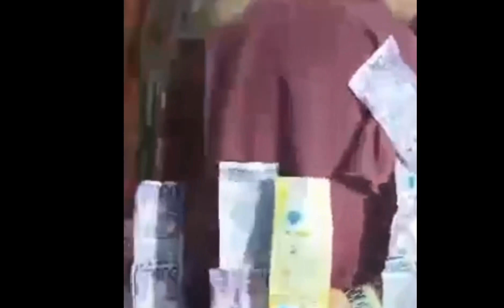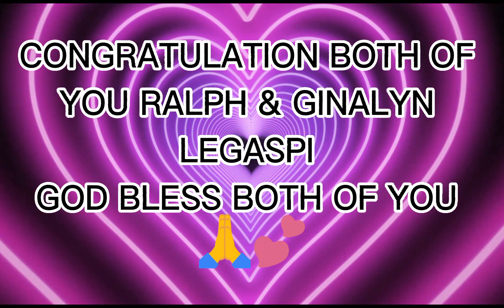NEWLY WEDDING TRADITION IN PANIQUI TARLAC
In Paniqui Tarlac the newly wedding couple have a dance ceremony in the evening, after the wedding and the relative of both sides need to pin a money to the couple t-shirt or dress that is the traditional ceremony in the Province of Tarlac!!!

GOD BLESS 🙏